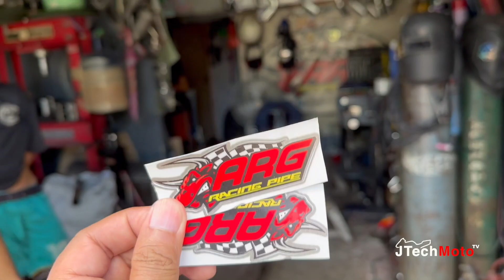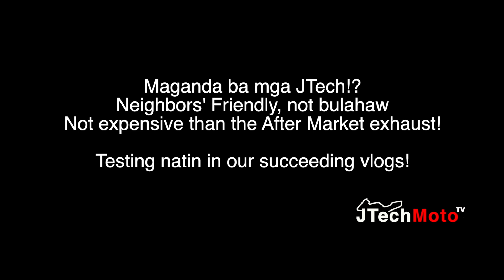Kalkal Stock Pipe ganda ng Tunog! Honda CB650R by ARG Racing Pipe